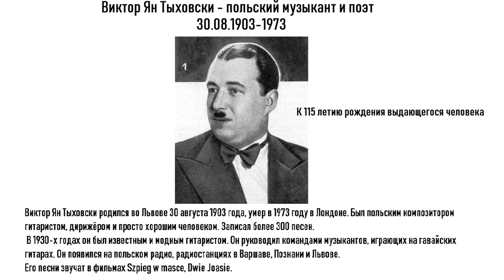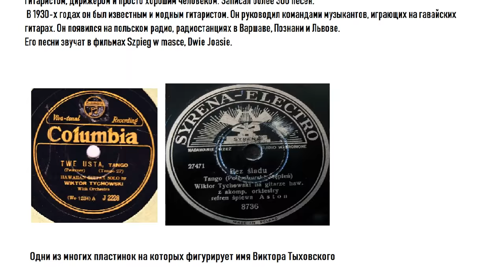Фильм к 115 летию Виктора Тыховского